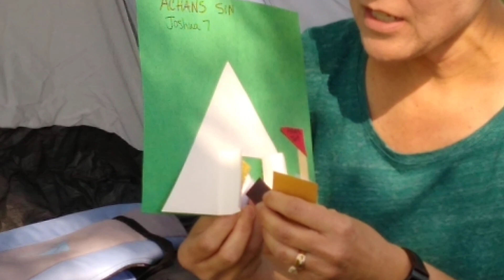Toddlers' Sunday School Lesson 5/31/20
Ms. Angie teaches from Joshua 7 - Achan's sin